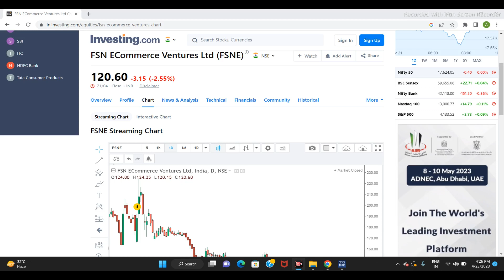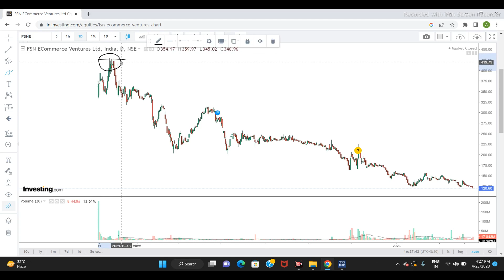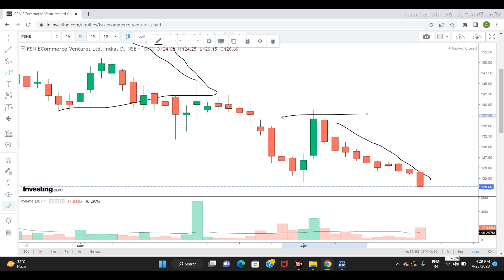NYKAA LTD SHARE NEWS | NEXT TARGET \ STOCK ANALYSIS | LATEST NEWS | naykaa sensex nifty #2023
nykaa share price, nykaa bonus share, nykaa share latest news today, nykaa result today, nykaa review, nykaa results, nykaa stock latest news, nykaa stock analysis, bonus share latest news